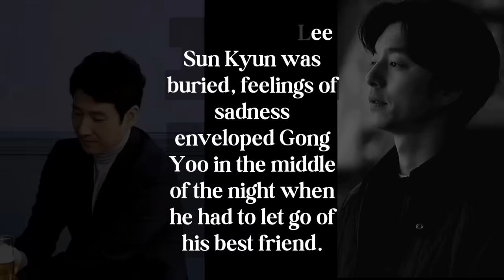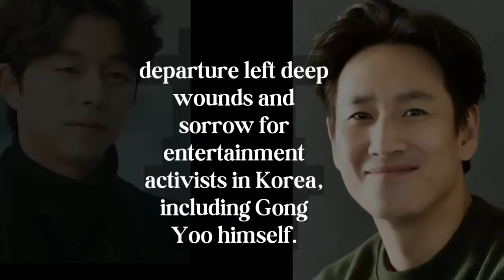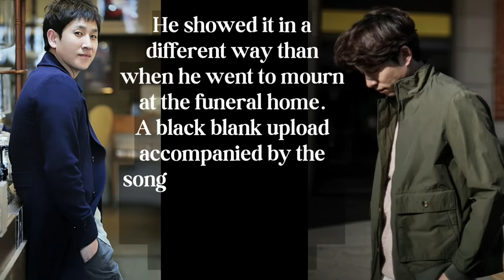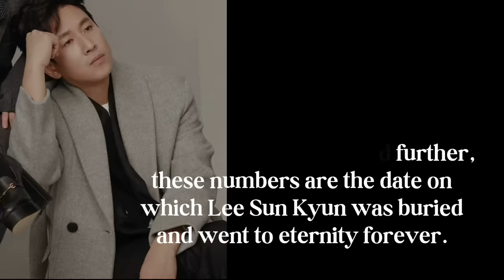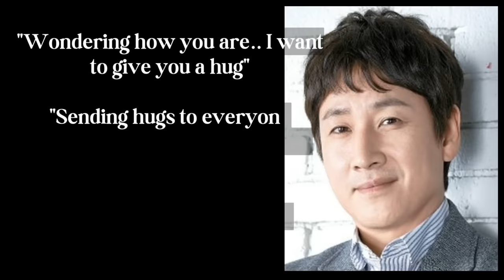Gong Yoo mourns the passing of his best friend, Lee Sun Kyun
The incident that happened to Lee Sun Kyun, of course, made his friend Gong Yoo very sad and shocked. Gong Yoo mourned the departure of his friend, by posting a photo of a black screen on his Instagram account.